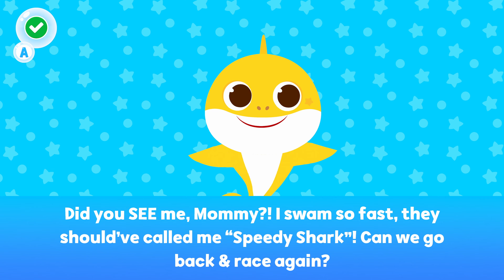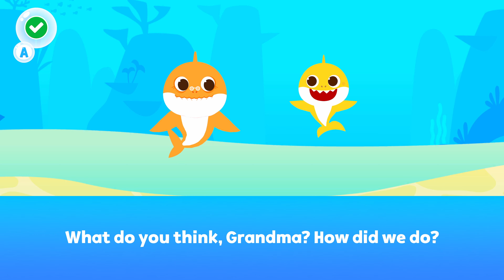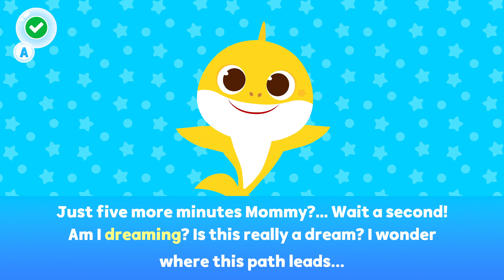Baby Shark Family Visits Fin-Fastic Festival | Sing and Swim Party | STORY MODE ALL MOVIE CUTSCENES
Baby Shark Family goes to the Fin-Fastic Festival | Sing and Swim Party | STORY MODE ALL MOVIE CUTSCENES

Swim across the wide waters with the Shark Family to enjoy the Fin-tastic Festival where you can watch performers sing, dance, and rock! Baby Shark™: Sing & Swim Party.

Sing and swim to fin-omenal songs from original videos including Baby Shark Dance and more. Journey through iconic ocean locations, like Tropical Bay, Ocean City, and more.

Choose from five customizable playable characters! Play your way with either runner or rhythmic modes and get rewarded with tons of musical cards that can be added to your album.

Are you ready to journey across the amazing sea? Jaw-some, let’s go!

Outright Games has kindly provided me a copy of Baby Shark: Sing and Swim Party. Very grateful to be part of the OG community!

*Xbox Gamertag:* Plattypus85